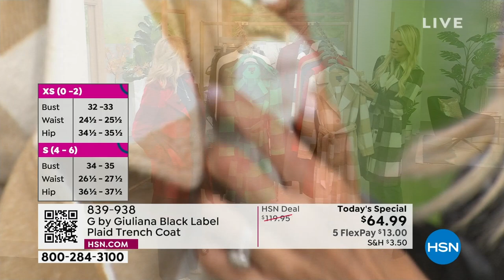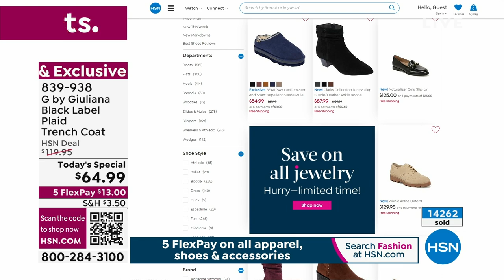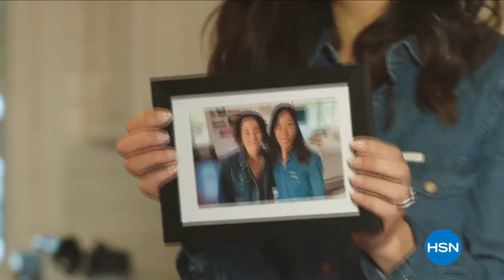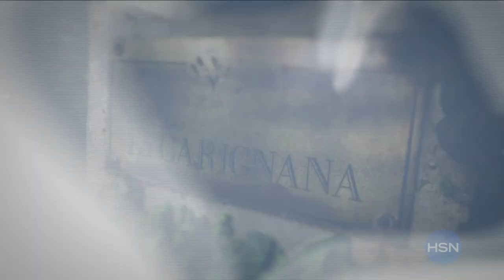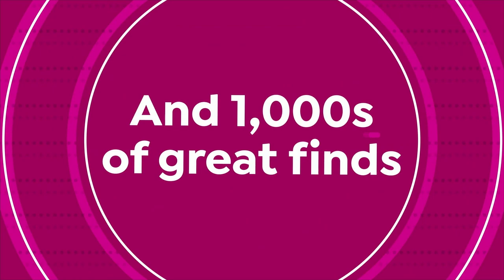HSN | G by Giuliana Rancic Fashions 09.23.2023 - 11 PM